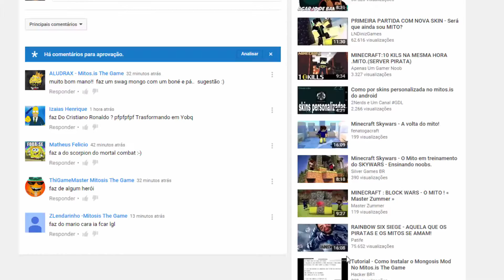SKIN SWAG - Mitos.is the Game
ESTAREI POSTANDO TODAS AS SKINS QUE JÁ FORAM FEITAS E AS QUE ESTÃO POR VIM NA PÁGINA DO FACEBOOK.

FAÇA PARTE DO NOSSO GRUPO DO WHATSAPP E FIQUE POR DENTRO DE TODAS AS NOVIDADES DE SKINS, DEIXE SEU NÚMERO JUNTO COM NOME QUE ESTAREI ADICIONANDO AO GRUPO.